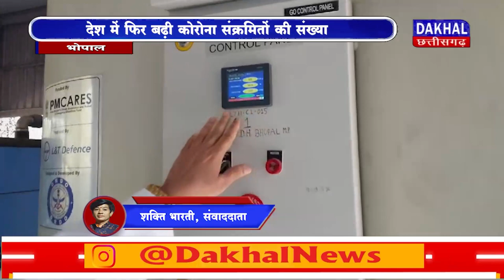DAKHAL NEWS देश में फिर बढ़ी कोरोना संक्रमितों की संख्या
देश में फिर बढ़ी कोरोना संक्रमितों की संख्या
भोपाल में पाया गया एक कोरोना संक्रमित